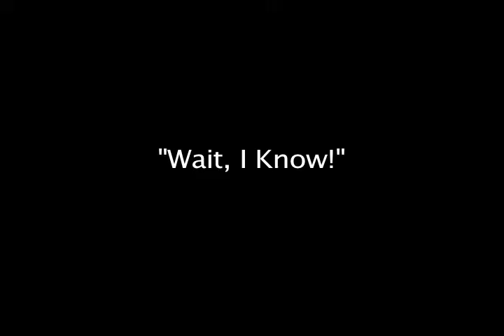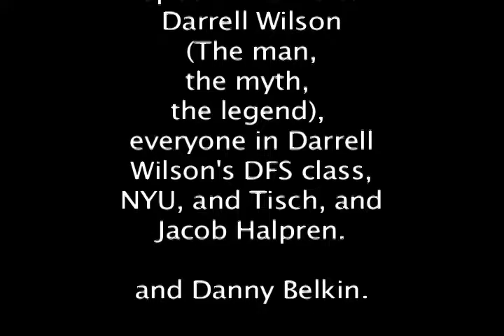A Poor Excuse For A Film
By David Adesman